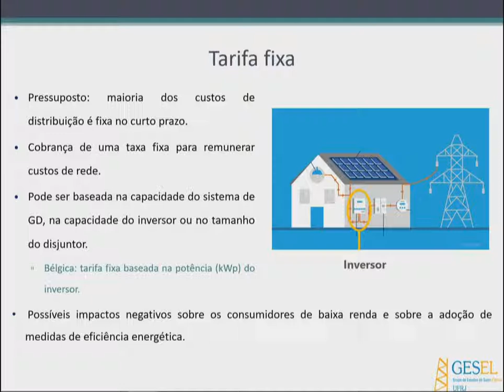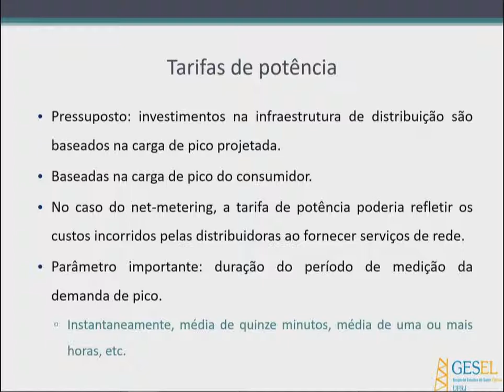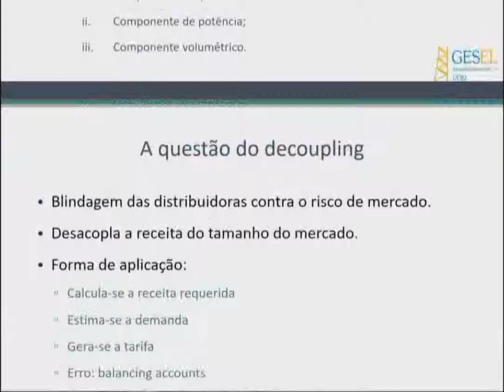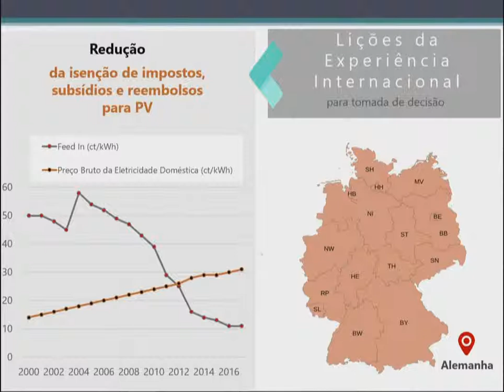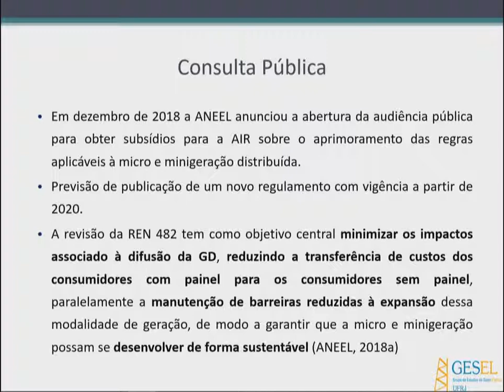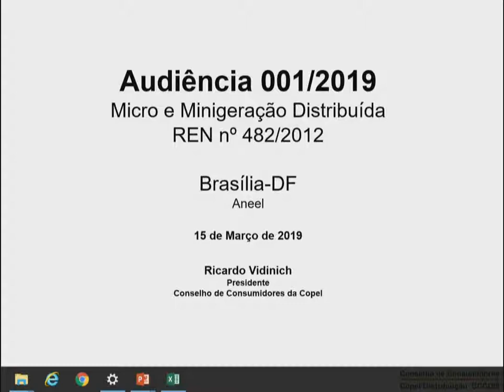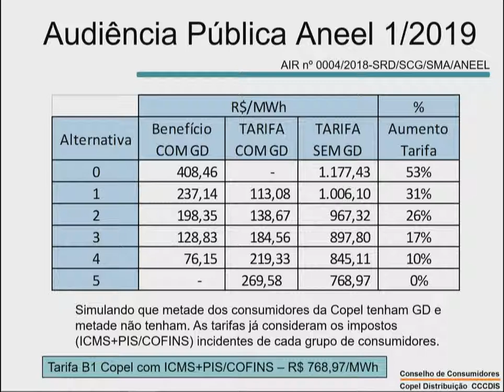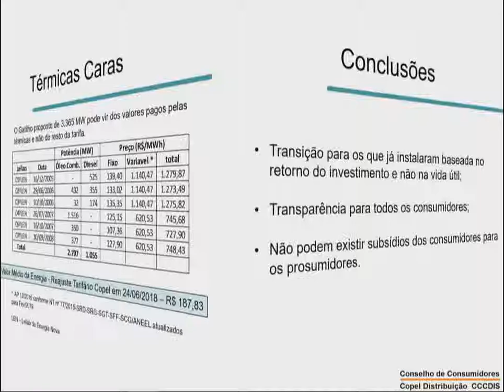Reunião Técnica Capacitação dos Conselhos de Consumidores 15/03/19 Parte 2